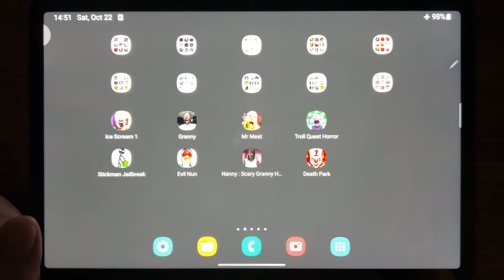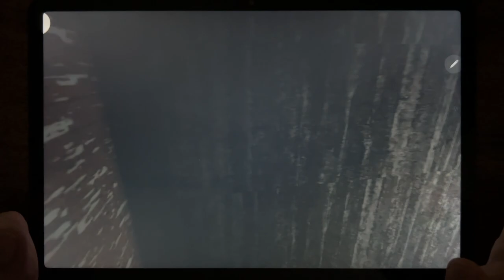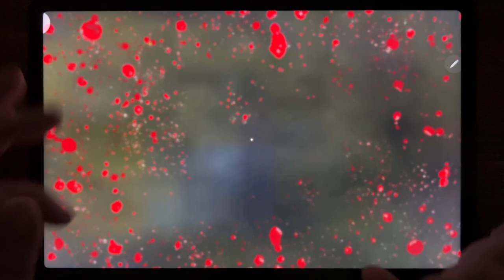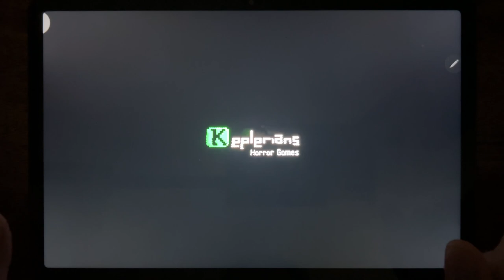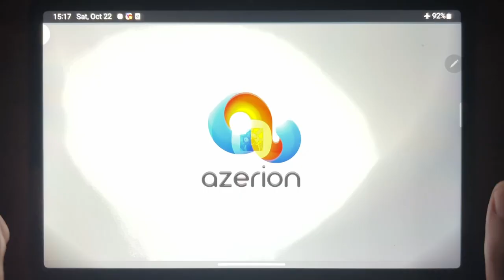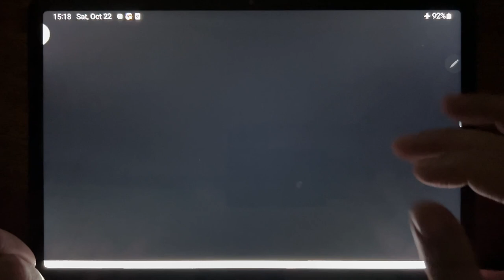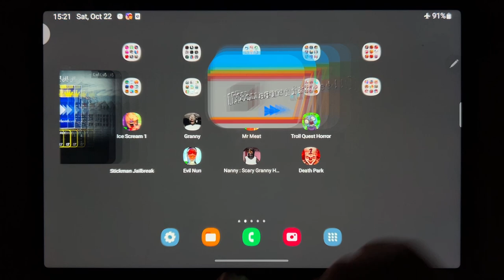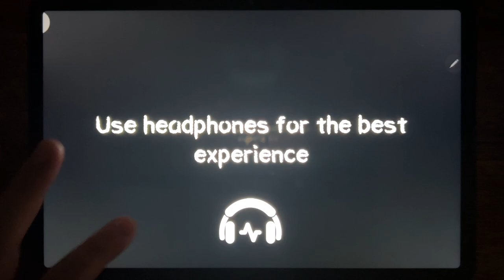Ice Scream, Granny, Mr Meat, Troll Quest Horror, Stickman Jailbreak, Evil Nun, Nanny: Scary Granny..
Ice Scream, Granny, Mr Meat, Troll Quest Horror, Stickman Jailbreak, Evil Nun, Nanny: Scary Granny Horror Game, Death Park